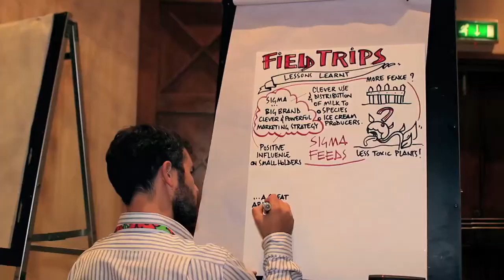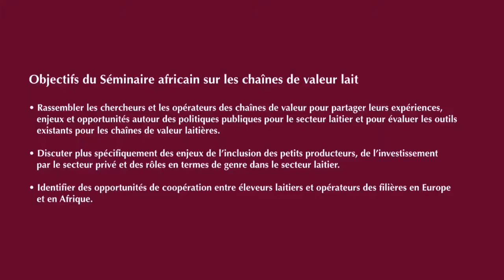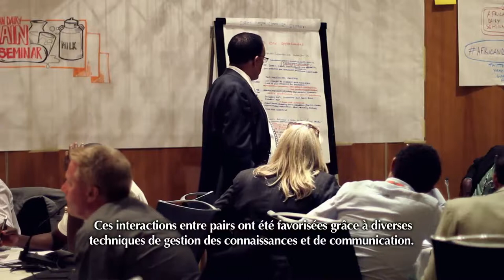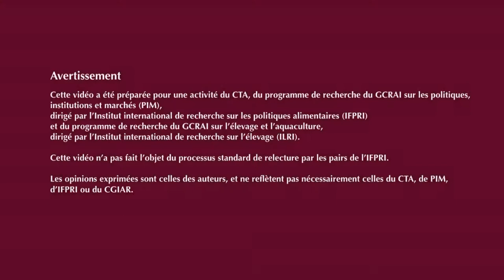Séminaire africain sur les chaînes de valeur lait : Commentaires des organisateurs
Commentaires des organisateurs dans séminaire africaine sur les chaînes de valeur lait, Septembre 21-24, Nairobi, Kenya. Événement organisé conjointement par l'Institut international de recherche sur l'élevage (ILRI) et le Centre Technique de Coopération Agricole et Rurale ACP-UE (CTA).